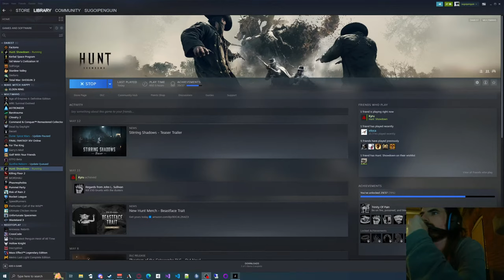Hunt for Andrew